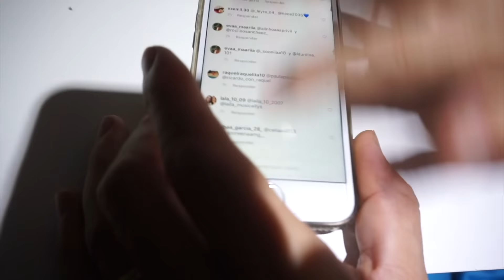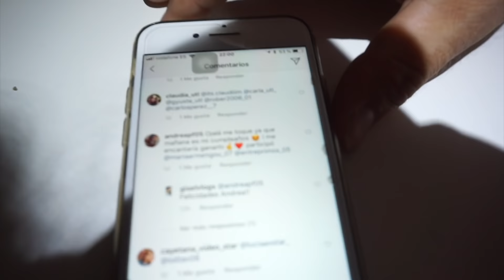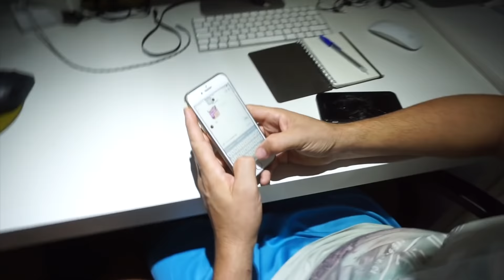SE VUELVE A LIAR PARDA | HUGO SIN CONTROL | Carnika Vlogs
En el Vlog de hoy decidimos volver a coger llamadas de seguidores y se vuelve a liar parda. También podréis ver a un Hugo sin control que se enfada por todo!!

El Canal de Gisel!!

Si te gusta viajar tanto como a nosotros, aquí tienes 15 Euros de descuento en BOOKING